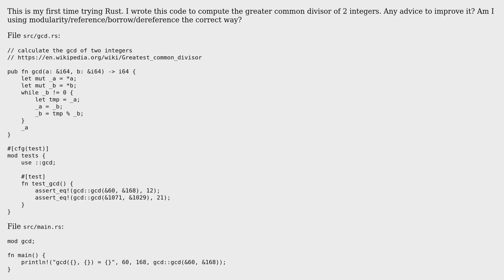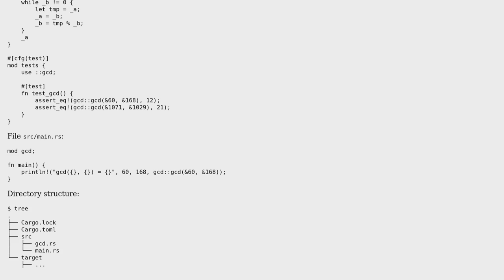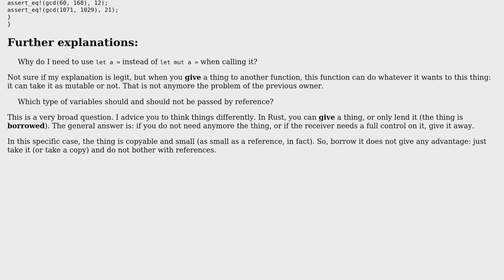Rust, compute gcd: modularity, references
With thanks & praise to God, and with thanks to the many people who have made this project possible! | Content (except music & images) licensed under CC BY-SA | Music | Images & others | With thanks to user Nicolas C user Jamal user Boiethios and the Stack Exchange Network Trademarks are property of their respective owners. You are responsible for your own actions.